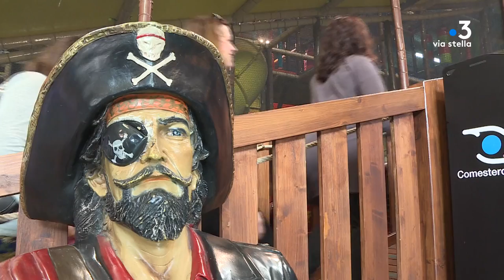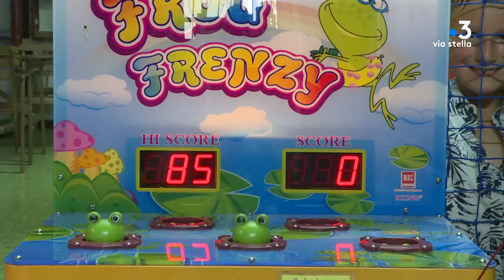Sports et loisirs : l’essor des parcs de jeux en Corse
Depuis une dizaine d'années, les parcs de jeux se sont développés. Ils proposent des activités sportives entre amis ou l’organisation d’anniversaire pour les enfants. Comment s’organisent ces nouvelles entreprises ? Réponse dans un établissement de Furiani.

Intervenants  - Mélanie, une mère de famille ; Florence Dumas, créatrice d'un parc de jeux à Furiani ; Maria Gomes da Cruz, maman de Daniel.

Equipe - Maia Graziani ; Stéphane Lapera.